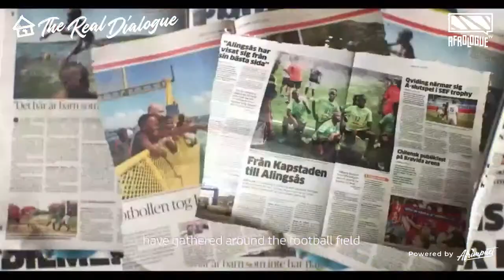The Real Dialogue with Shane Vermooten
Shane is a Mandela Washington Fellow (President Obama’s Young African Leaders initiative) and a Mail & Guardian Top 200 Young South African. He has filmed in 21 countries and as a director his work has won awards around the world, recently picking up an award of excellence from Impact Docs. He has also received silver and craft Loeries. His work won best narrative short at the Pan African Film Festival in Los Angeles and was nominated at the Black Reel Awards for outstanding foreign film. His short film Freedom Road was screened alongside William Kentridge’s work at the City Gallery in Wellington, New Zealand. Bypass, Shane's debut feature film, was theatrically released and received global distribution.

His latest documentary Kusasa, tells the story of a young football team who embark on the adventure of a lifetime as they travel from the township streets of South Africa to the towering stadiums of Sweden to play in the world’s largest youth football tournament. Kusasa is currently on the festival circuit where it won best documentary feature at Chagrin International Film Festival as well as SCAD Savannah Film Festival, it was also chosen as part of the Marquee selection at Austin Film and will have a theatrical release later this year in China.